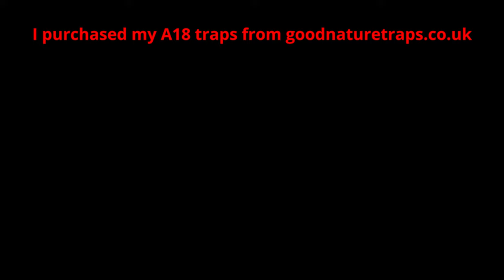A18 Grey Squirrel Trap from Goodnature, UK - 29 Jul 2021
This A18 Grey Squirrel trap is mounted on a tree below a tawny owl box.  The squirrels had been harassing the owls and had stolen one egg earlier in the season.